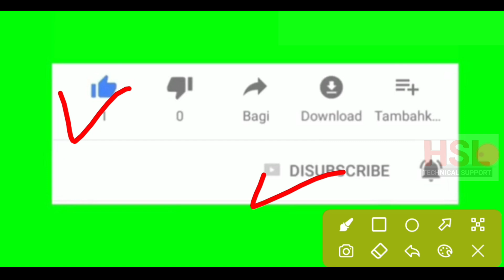फ्री मोबाइल मिलेंगा या नहीं ! देखिए सच्चाई इस वीडियो में ।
मोबाइल इस दिन‌ से मिलना शुरू ? देखिए सच्चाई।

फ्री मोबाइल योजना को लेकर बड़ी अपडेट

फ्री मोबाइल महिलाओं को कब मिलेंगे

10 फरवरी को आएगा राजस्थान का बजट

 महिलाओं को मुफ्त स्मार्ट फोन की योजना बंद नहीं की, प्रक्रिया चालू है : बी डी कल्ला

मुख्यमंत्री अशोक गहलोत सरकार के इस कार्यकाल का आखिरी बजट 10 फरवरी को पेश करेंगे। गहलोत ने पहले 8 फरवरी को बजट पेश करने की घोषणा की थी, लेकिन अ ब विधानसभा की कार्य सलाहकार समिति की बैठक में बजट पेश करने की तारीख बदली गई है। वहीं, 3 से 9 फरवरी तक विधानसभा सदन की छुट्टी रहेगी। सीएम गहलोत 16 फरवरी को बजट बहस का जवाब देंगे। तीन साल के इंटरनेट एक्सेस के साथ मिलना है स्मार्टफोन सरकार ने गुरुवार को विधानसभा में कहा है कि महिलाओं को मुफ्त स्मार्ट फोन देने की योजना बंद नहीं की है, यह कार्य प्रगति पर है। बीजेपी विधायक कालीचरण सराफ के सवाल के जवाब में शिक्षा मंत्री बीडी कल्ला ने विधानसभा में कहा- राजस्थान सरकार ने 2022 के बजट में मुख्यमंत्री डिजिटल सेवा योजना शुरू करने की घोषणा की है। इसमें लगभग एक करोड़ 33 लाख चिरंजीवी परिवारों की महिला मुखिया को तीन साल के इंटरनेट एक्सेस के साथ मुफ्त स्मार्ट फोन दिए जाने हैं। कल्ला ने कहा कि मुफ्त स्मार्टफोन योजना के लिए बजट में पहले 1200 करोड़ और फिर 3400 करोड़ का प्रावधान किया गया। अभी भी 2600 करोड़ का बजट प्रावधान किया हुआ है। इसका काम प्रक्रिया में है।
महिलाओं में मोबाइल लेकर बहुत खुशी || राजस्थान में फ्री मोबाइल मिलना शुरू 📲
Smartphone Yojana Letest News Rajasthan Smartphone Yojana new update
Free mobile Rajasthan government
hsltechnicalsupport फ्री मोबाइल कब मिलेंगे
फ्री मोबाइल मिलने की तारीख
free mobile kab milega rajasthan free mobile kab milega
free mobile kab Milengrajasthan mein free

1. Telegram Group
2. Instagram
3. Facebook Group

Thanks for YouTube Always Help people